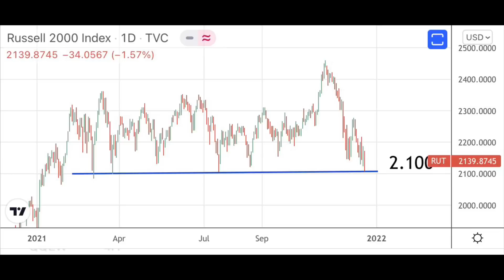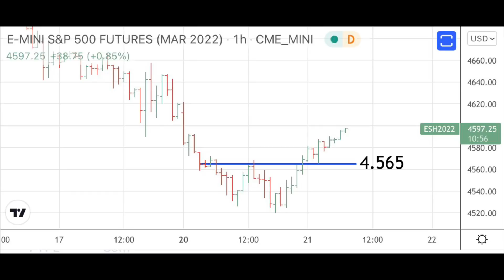Sí, sí, Santa ya está en Wall Street | José Luis Cava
El S&P 500 respetó el 4.520 y el Russell 2000, el 2.100. Y el miedo de los inversores se dispara.
Durante la sesión asiática el S&P 500 se ha dirigido a la zona de resistencia de los 4.600.
La superación de ese nivel (por ejemplo, por encima de 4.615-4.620) abriría el camino hacia la zona de máximos.
El rally de Navidad suele comenzar oficialmente el 27 de diciembre y concluir el 6 de enero.